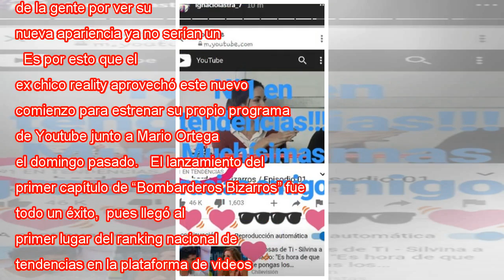El logro importante que Ignacio Lastra celebra en las redes sociales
Ignacio Lastra sabía que el reaparecer en televisión luego del grave accidente protagonizó cambiaría su actual vida. Tanto hostigamiento por parte de los medios se acabaría y la expectación de la gente por ver su nueva apariencia ya no serían un tema...